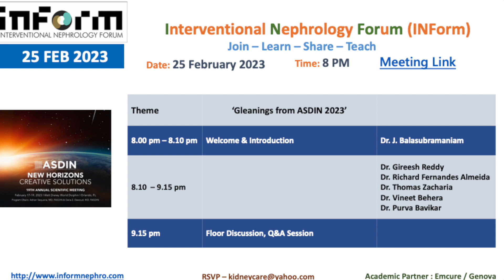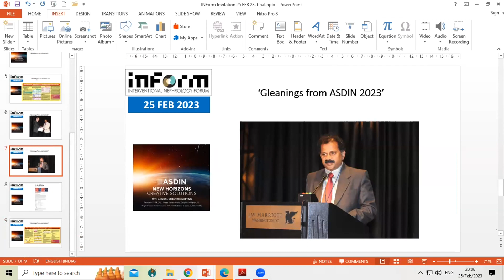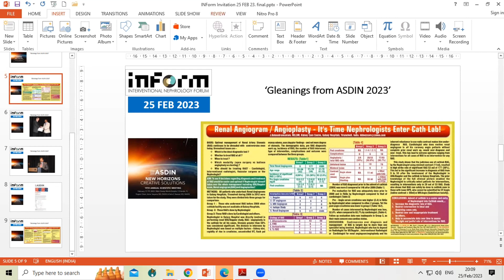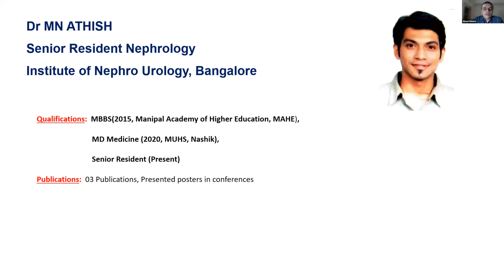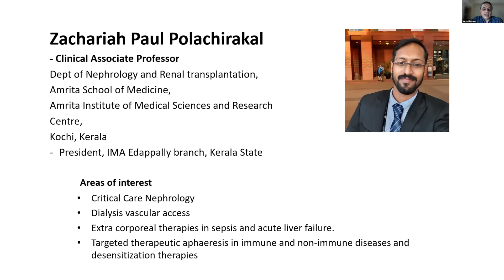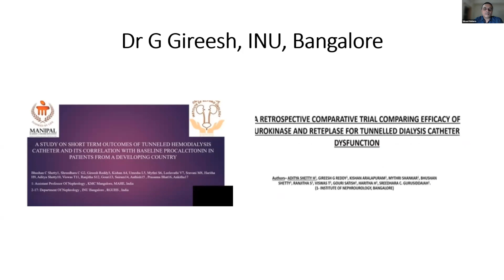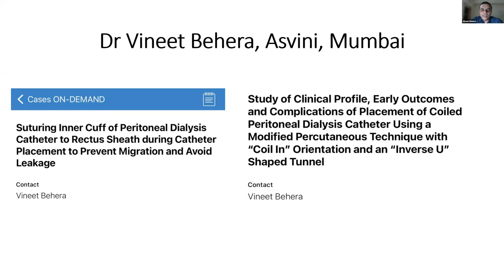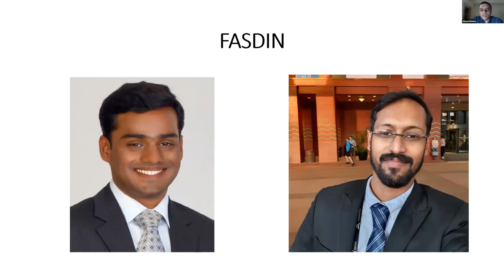INForm Feb 23 Introduction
INForm Feb 23 meeting's theme was 'Gleanings from ASDIN 23, Orlando'. Dr.J.Balasubramaniam gave a general introduction about ASDIN from his past participations and also highlighted the role of ASDIN and its members in the growth of Interventional Nephrology in India. Dr. Vineet Behera introduced the presenters.   Papers presented by Indian participants were reviewed by the authors themselves. Dr. Gireesh Reddy, Dr. Richard Fernandes Almeida and Dr. Thomas Zacharia were the speakers.